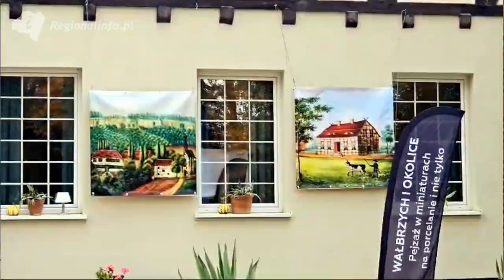Kulturalnie: Wizyta na wernisażu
Gościliśmy na wernisażu „Wałbrzych i okolice. Pejzaż w miniaturze na porcelanie i nie tylko." w PanPaser Antykwariat.